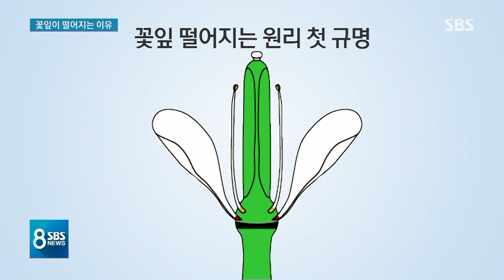'꽃은 왜 떨어지나' 세계 최초 규명…연구가 가진 의미 / SBS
때가 되면 꽃잎이 지고 나뭇잎이 떨어지는 원리에 대해 혹시 생각해보셨는지요. 아주 익숙한 자연의 순리 안에 숨겨진 비밀이 있었다고 국내 연구진이 처음 밝혀냈습니다.